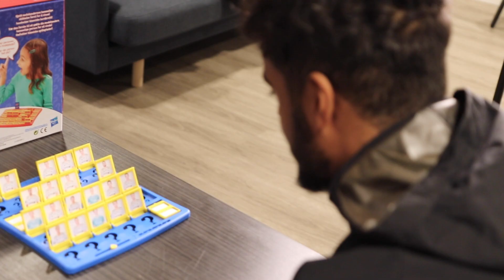- Emil din løgner! | Drama & juks i Gjett Hvem mellom Noah Holm og Emil Konradsen Ceïde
Noah Holm og Emil Konradsen Ceïde er neste par ut i Gjett Hvem-spillet der det blitt hett når Noah opplever at Emil ikke følger regelboka.